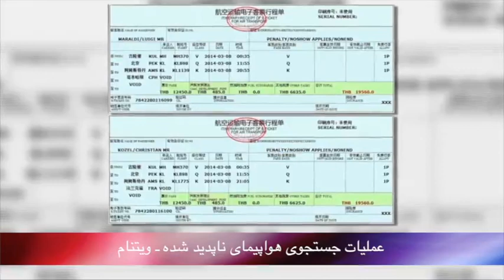تلویزیون ایران فردا - بدون شرح چهارشنبه 21 اسفند